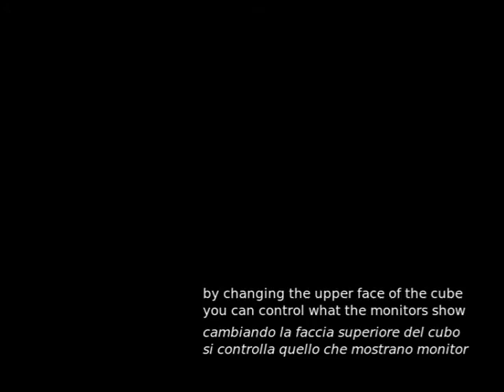V - cube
By changing the upper face of the cube you can control what the monitors show.
This is a simple portfolio showcase set up for the gruppov.com opening in Venice, Italy

The music is "The first day of my life" by Bright Eyes